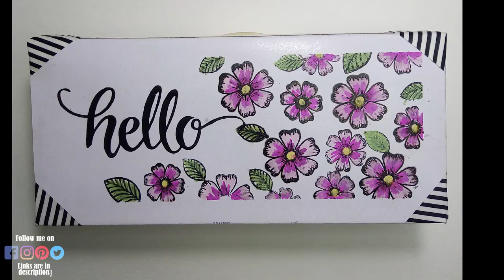how to make gift box beautiful without wrapping it/ beautiful gift box decoration by magic in hands.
What's up...
Blessings...
Now you can purchase my handmade greeting cards by contacting me through text on messenger of Facebook or Instagram Plz only serious and Pakistan native customers are welcomed!